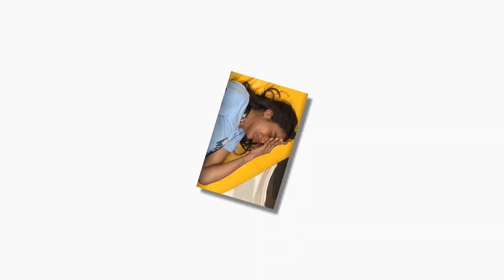பூர்ணிமாவுக்கு நடக்கும் அநீதி.. தினேஷ் மணி செய்த வேலை.. கதறி அழும் பூர்ணிமா | Bigg Boss Tamil